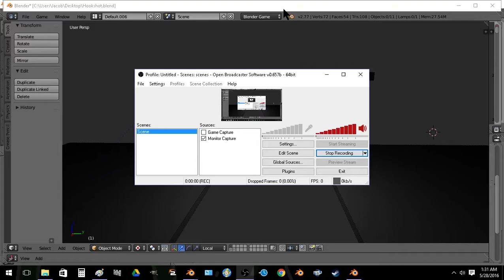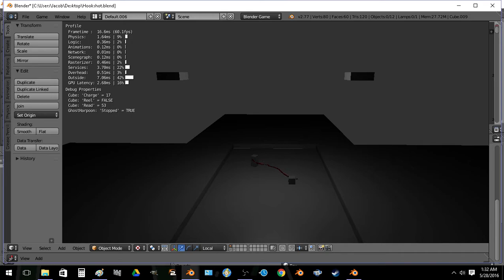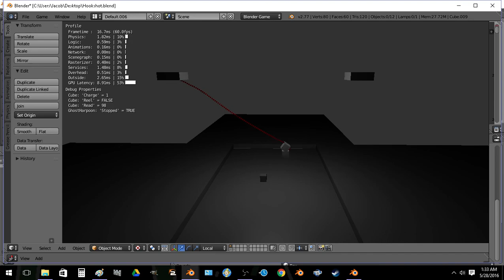Hookshot experiment version 3